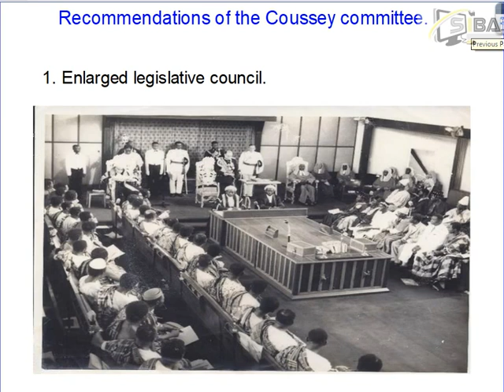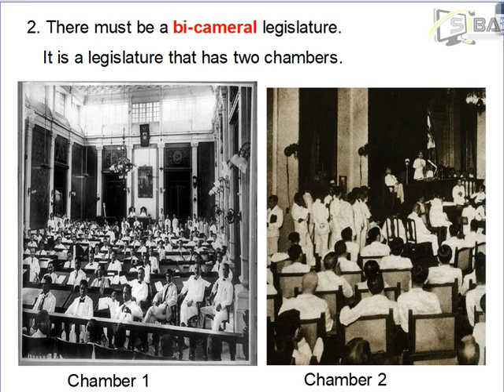COUSSEY COMMITTEE.HIS.B6.1.1.1.A3 BY KAN with exercises on sibalearningzone.com